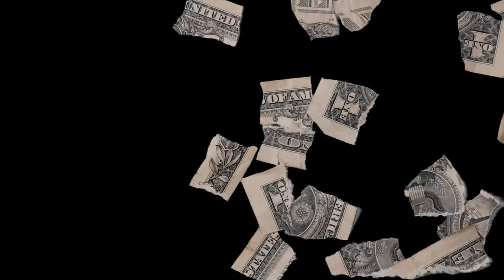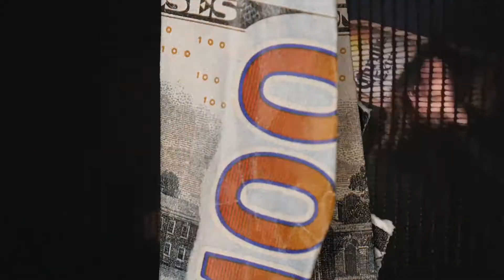Prada Roe - Whippa ( Shattered Films )